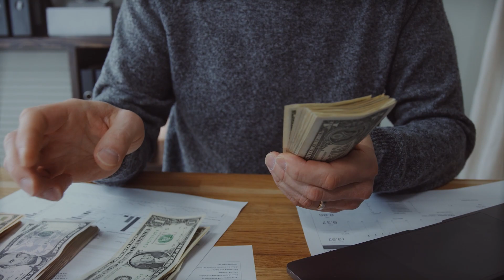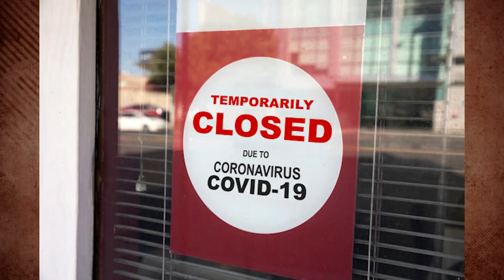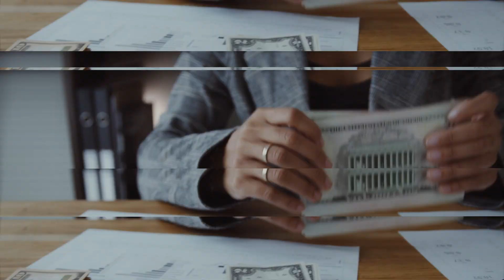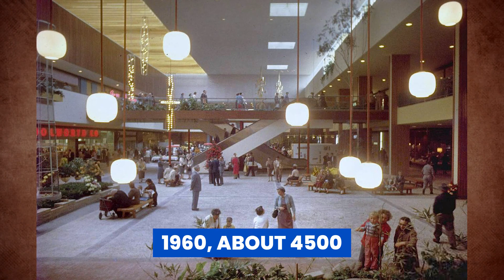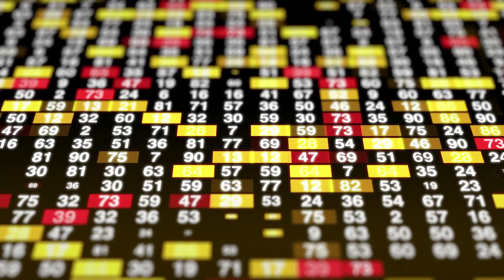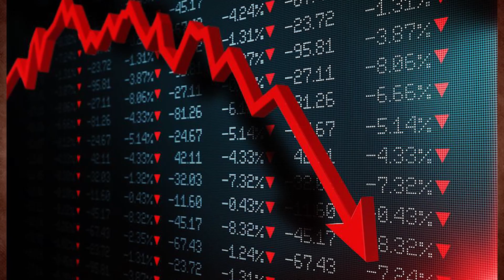One Third Of Retail Malls In The United States Are Closing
The US economy is being overshadowed by the foreboding signals of a retail collapse, which are evident everywhere. Looking behind the "Space Available" facade reveals the ghostly ruins of shopping complexes that were once bustling commercial hubs but are now deserted and vacant. The outlook is bleak; about one-third of American malls are expected to disappear, and the proportion of struggling merchants has increased to levels unseen since the last crisis. Even the most upbeat viewers experience terror as a result of this eerie reality. Several formerly dependable shops, like Walmart, JCPenney, and numerous more, are closing their doors throughout the nation, leaving a path of destruction in their wake.